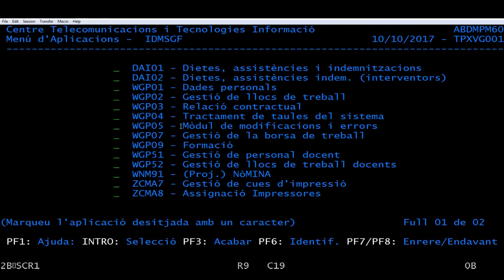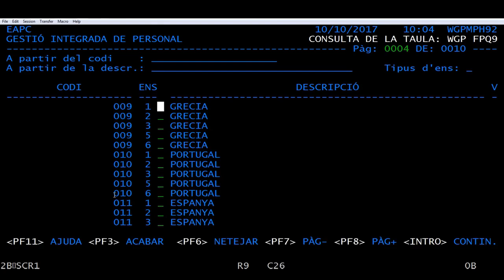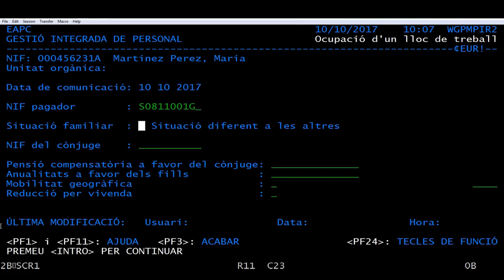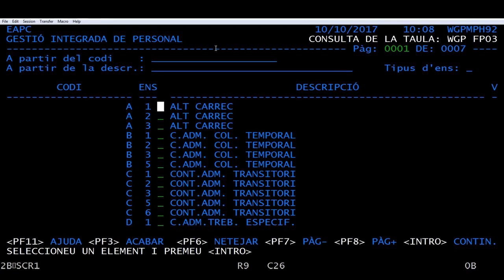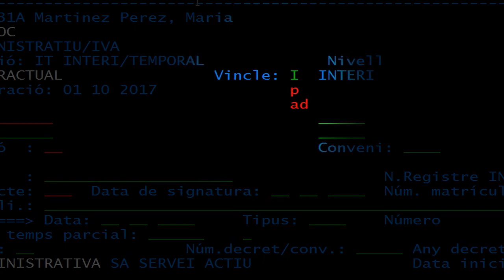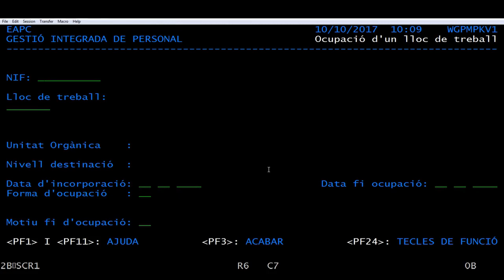Introducció a la base de dades de GIP/SIP: ocupació d'un lloc de treball